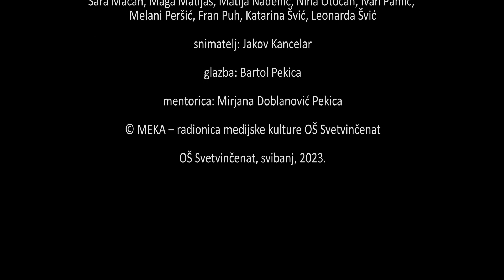Kad učiteljica ode na tri minute - audiodeskripcija za slijepe i slabovidne osobe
Hrvatska, 2023., 3'45''
igrani

Peti razred, nove mogućnosti – i mi želimo snimiti svoj film! No, imamo li ideju? Jesmo li spremni uložiti potreban trud i vrijeme? Od želje do realizacije postoji izazovan put koji treba prijeći…

Autori: Jakov Kancelar, Nora Bratičić, Matija Nadenić, Katarina Švić, Leonarda Švić
Voditeljica: Mirjana Doblanović Pekica
Produkcija: MEKA - radionica medijske kulture, OŠ Svetvinčenat